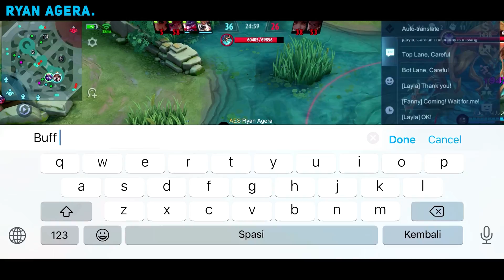IS THIS THE BEST BUILD FOR CYCLOPS MID LANE - Cyclops Mobile Legends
Di video ini gw tunjukin kalau "is this the best build for cyclops mid lane". Dengan item ini kalian pasti bakal kuat by one 1v1, gak susah untuk di gank karna lifesteal kenceng, dan mobilitas yg sangat lincah. Untuk build cyclops tersakit, emblem & item cyclops paling sakit kita kasih liat di awal video. Jadi, simak terus gameplay & tutorial cyclops kali ini semoga terhibur dan bermanfaat buat kalian user hero cyclops mobile legends. Enjoy !!

🔴 MAU DIAMOND atau SKIN??
      💯 id mlbb    --▶ 89175042 (Ryan Agera)
      💯 Device     --▶ iPhone 11 PRO